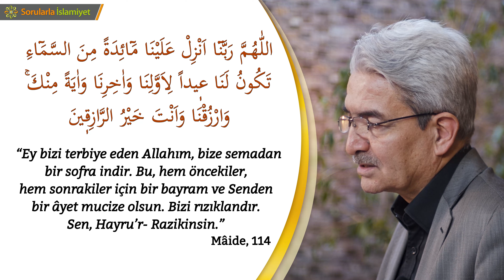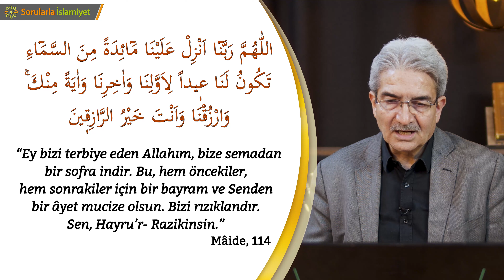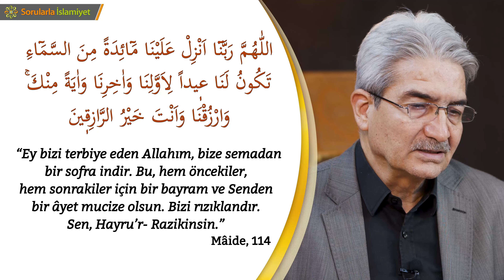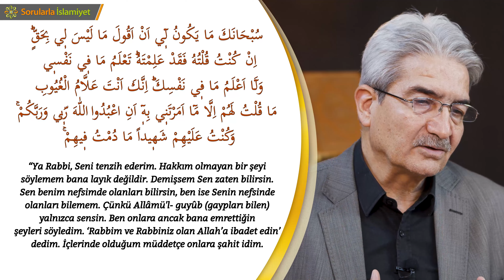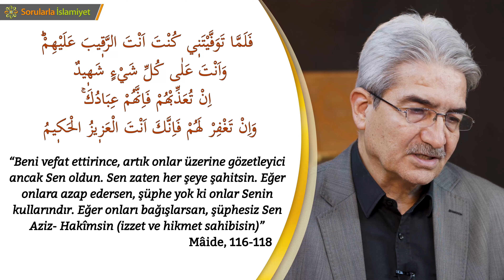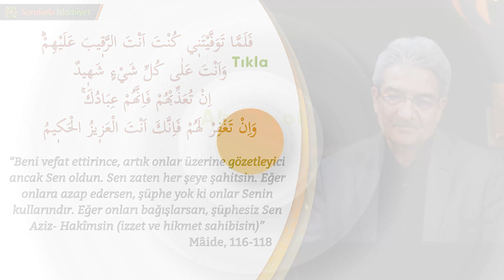Hz. İsa’nın duaları | Dua İklimi 18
Dua İklimi - Prof. Dr. Şadi Eren

(Maide, 114)
اَللّٰهُمَّ رَبَّنَٓا اَنْزِلْ عَلَيْنَا مَٓائِدَةً مِنَ السَّمَٓاءِ
تَكُونُ لَنَا ع۪يدًا لِاَوَّلِنَا وَاٰخِرِنَا
وَاٰيَةً مِنْكَۚ وَارْزُقْنَا وَاَنْتَ خَيْرُ الرَّازِق۪ينَ
“Ey bizi terbiye eden Allahım, bize semadan bir sofra indir. Bu, hem öncekiler, hem sonrakiler için bir bayram ve Senden bir âyet/ mucize olsun. Bizi rızıklandır. Sen, Hayru’r- Razikinsin.”

(Maide, 116-118)
سُبْحَانَكَ مَا يَكُونُ ل۪ٓي اَنْ اَقُولَ مَا لَيْسَ ل۪ي بِحَقٍّۜ اِنْ كُنْتُ قُلْتُهُ فَقَدْ عَلِمْتَهُۜ
تَعْلَمُ مَا ف۪ي نَفْس۪ي وَلَٓا اَعْلَمُ مَا ف۪ي نَفْسِكَۜ اِنَّكَ اَنْتَ عَلَّامُ الْغُيُوبِ
مَا قُلْتُ لَهُمْ اِلَّا مَٓا اَمَرْتَن۪ي بِه۪ٓ اَنِ اعْبُدُوا اللّٰهَ رَبّ۪ي وَرَبَّكُمْۚ
وَكُنْتُ عَلَيْهِمْ شَه۪يدًا مَا دُمْتُ ف۪يهِمْۚ
 “Ya Rabbi, Seni tenzih ederim. Hakkım olmayan bir şeyi söylemem bana layık değildir. Demişsem Sen zaten bilirsin. Sen benim nefsimde olanları bilirsin, ben ise Senin nefsinde olanları bilemem. Çünkü Allâmü'l- guyûb (gaypları bilen) yalnızca sensin. Ben onlara ancak bana emrettiğin şeyleri söyledim. ‘Rabbim ve Rabbiniz olan Allah’a ibadet edin’ dedim. İçlerinde olduğum müddetçe onlara şahit idim.»

فَلَمَّا تَوَفَّيْتَن۪ي كُنْتَ اَنْتَ الرَّق۪يبَ عَلَيْهِمْۜ
وَاَنْتَ عَلٰى كُلِّ شَيْءٍ شَه۪يدٌ
اِنْ تُعَذِّبْهُمْ فَاِنَّهُمْ عِبَادُكَۚ
وَاِنْ تَغْفِرْ لَهُمْ فَاِنَّكَ اَنْتَ الْعَز۪يزُ الْحَك۪يمُ
 “Beni vefat ettirince, artık onlar üzerine gözetleyici ancak Sen oldun. Sen zaten her şeye şahitsin. Eğer onlara azap edersen, şüphe yok ki onlar Senin kullarındır. Eğer onları bağışlarsan, şüphesiz Sen Aziz- Hakîmsin (izzet ve hikmet sahibisin).”